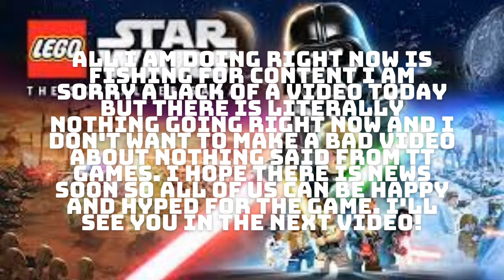Fishing for Lego Star Wars the Skywalker Saga News